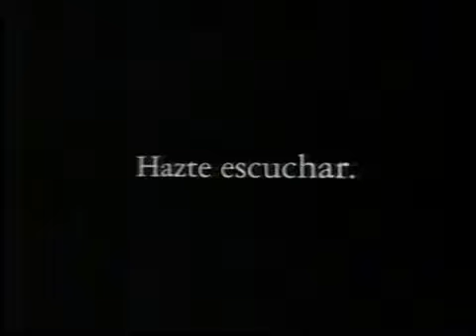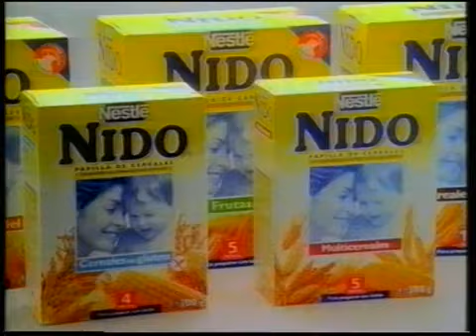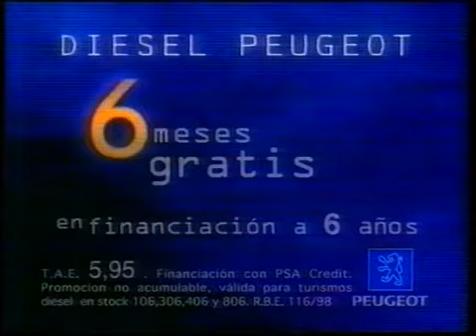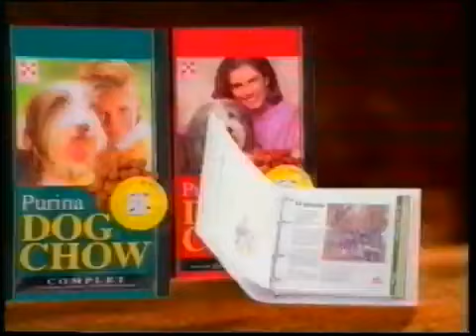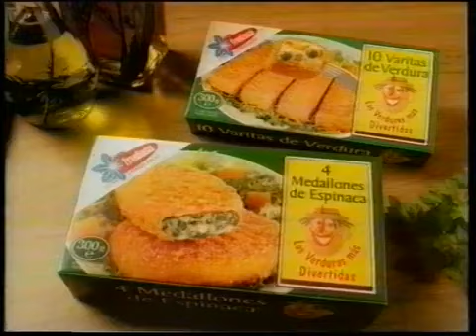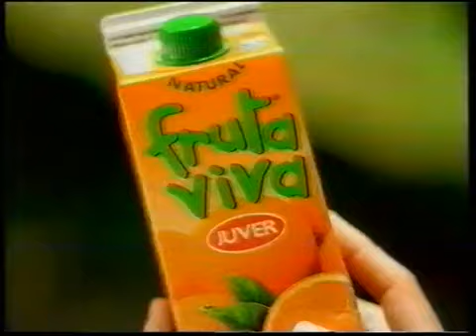Pausas Publicidades TVE1 (08 De Marzo 1998)